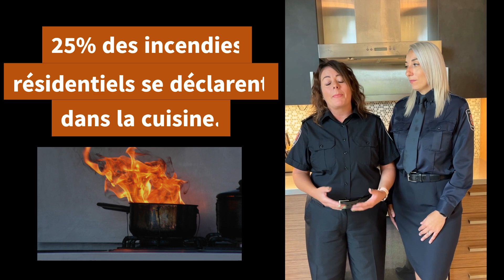Prévention incendie - Dans la cuisine